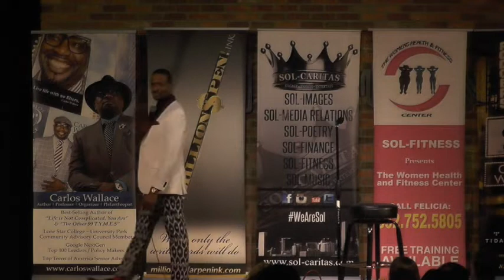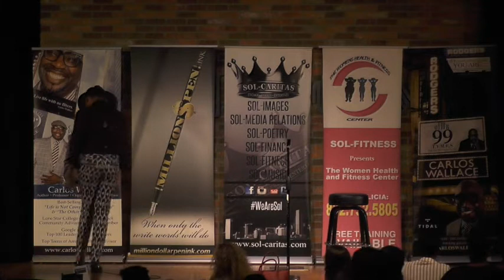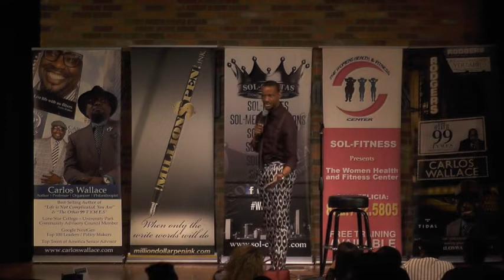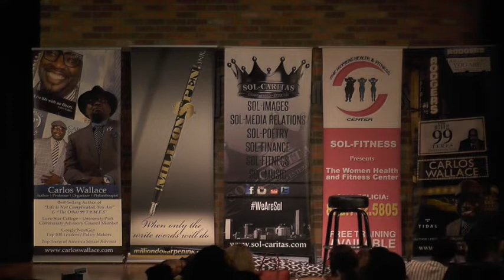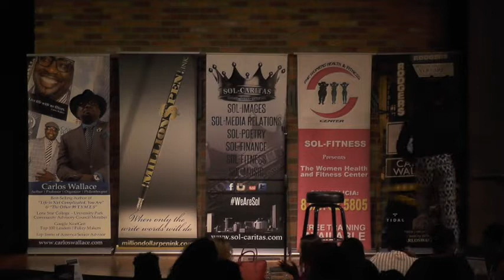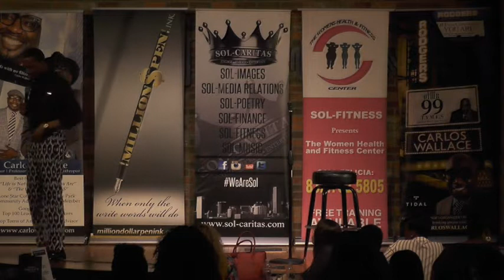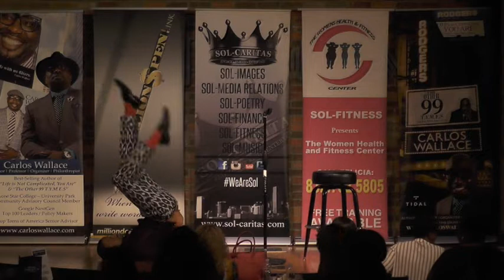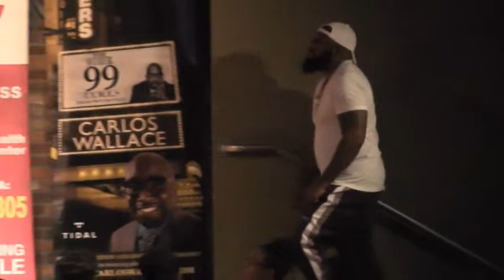Ken Boyd - Houston Improv Set - 10 Years Anniversary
Ken Boyd has been seen on Kevin Hart's "Hart of the City."  He's been seen on "It's Showtime at the Apollo."  He's been seen on the Godfather of Harlem with Forest Whitaker and he's being seen on stages all across America.

Click Back and Enjoy.

Ken Boyd